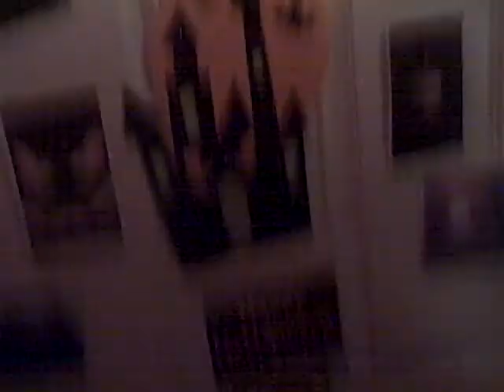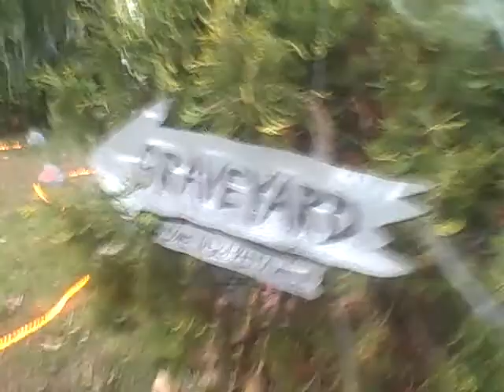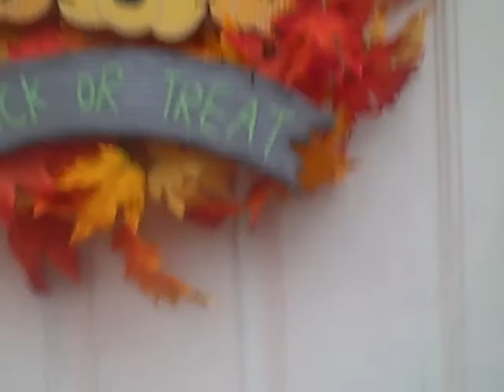Me being a goof while getting everything ready for Halloween! :-)